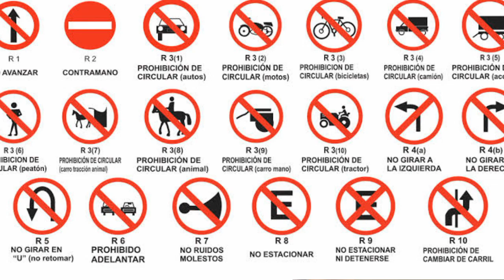Nivel 6, 1.1: Nuestra vida de fe necesita de signos (11-09-2021)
¡Registra tu asistencia!